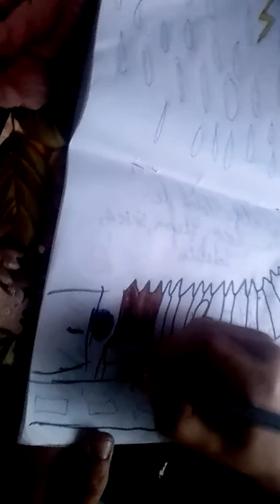Ce sa faci cand ploua